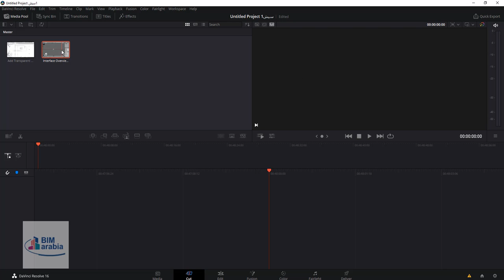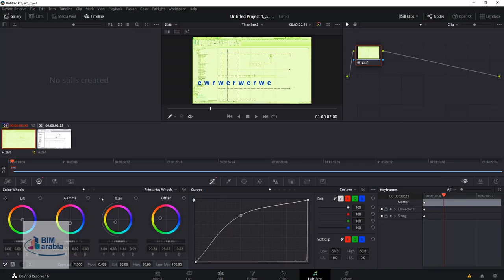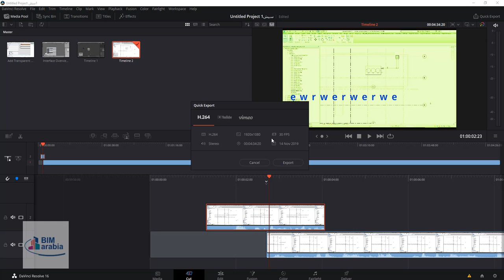DaVinci Resolve برنامج مجاني لتحرير الفيدوهات اوبن سورس